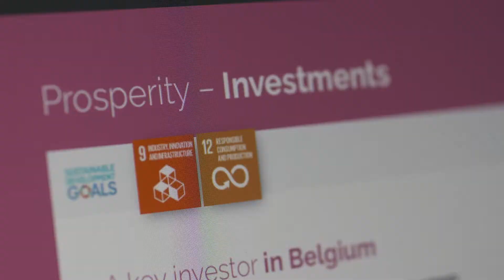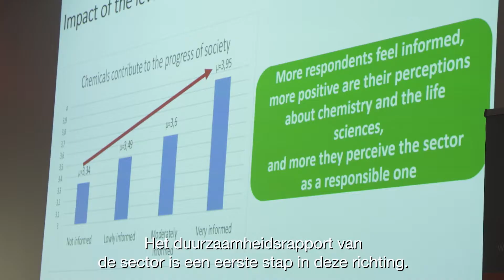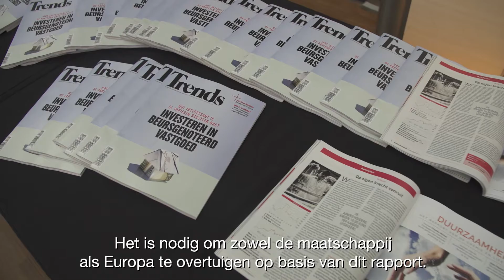Lancering 5de duurzaamheidsrapport essenscia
Sectorfederatie essenscia lanceerde op 12 oktober 2017 haar vijfde duurzaamheidsrapport van de chemie en life sciences, in aanwezigheid van minister van Energie, Leefmilieu en Duurzame Ontwikkeling Marie Christine Marghem.